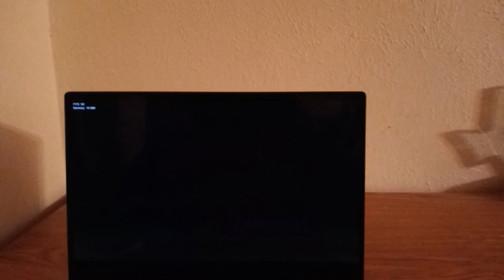Friday Night Funkin Funkin Craft vs Herobrine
A Friday Night Funkin mod based on the Herobrine a creepy pasta of the Minecraft icon with a full week and some extra covers.

Songs:
First Encounter
Alone
Blind Night
Confronting Yourself
Possessed Animals
Seen Entity